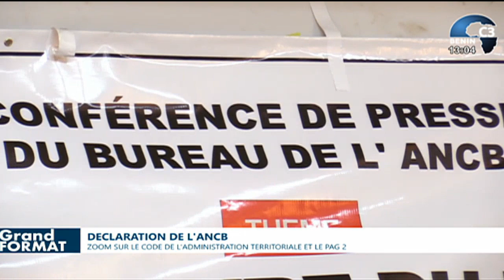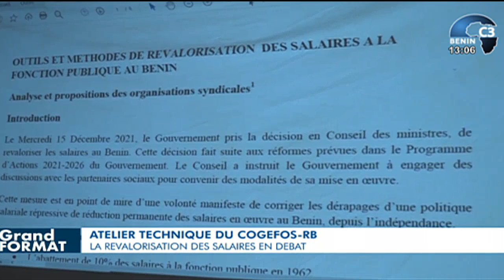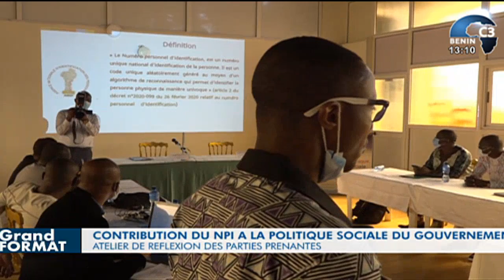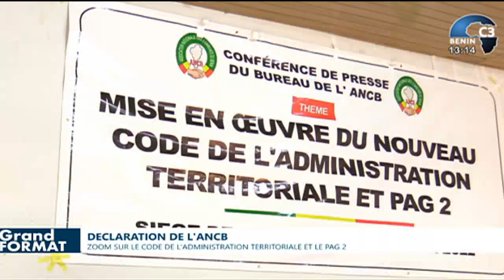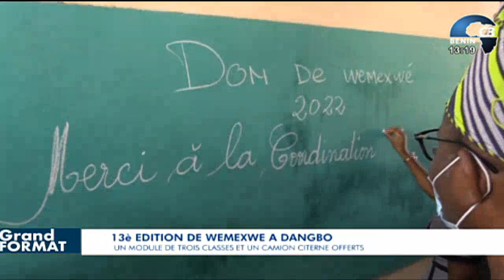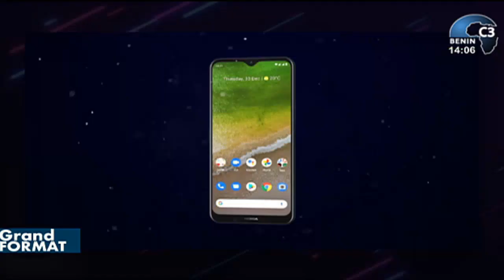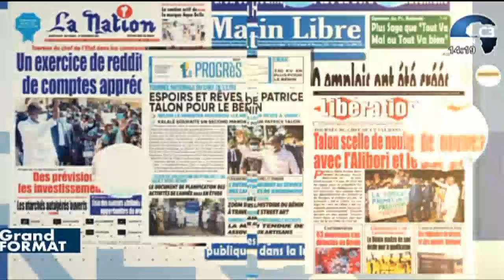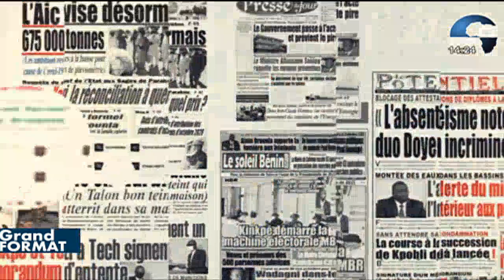CANAL3-BENIN : Le Grand Format du Dimanche 16 Janvier 2022 avec Idrissou BOUKARI